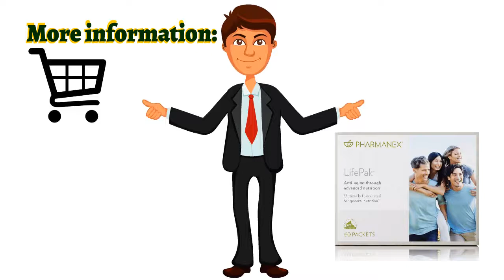👍Nu Health Beauty - NU SKIN LIFEPAK® ANTI-AGING FORMULA🔥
NU SKIN LIFEPAK® ANTI-AGING FORMULA

LifePak is a comprehensive dietary supplement
with important antioxidants, vitamins, minerals,
and phytonutrients to support anti-aging benefits.